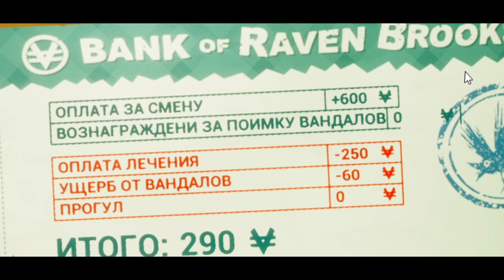▼КАР-КАРЫЧ УСТРОИЛ БУНТ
Музыка в тачке: Notions - Outer Haven (ft. Fronzilla of Atilla)
Музыка в конце: Weighbridge - Gums & Teeth